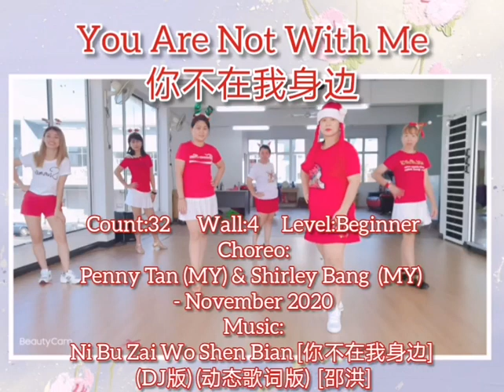You Are Not With Me(你不在我身边) -Line Dance (Penny Tan & Shirley Bang),November 2020(demo)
Count:
32
Wall:
4
Level:
Beginner
Choreo:
Penny Tan (MY) & Shirley Bang  (MY) - November 2020
Ni Bu Zai Wo Shen Bian [你不在我身边] (DJ版) (动态歌词版) - Shao Hong [邵洪]
Intro:64 counts

end of Wall 4 (facing 12:00),
Wall 6 (facing 6:00),
Wall 9 (facing 3:00),
Wall 11 (9:00),
Wall 13 (facing 3:00)